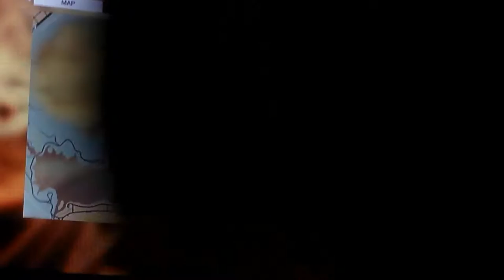Gta mission ipossible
My first ever video so sorry if not great